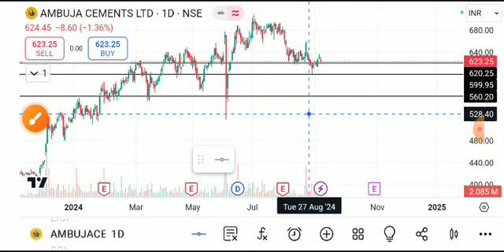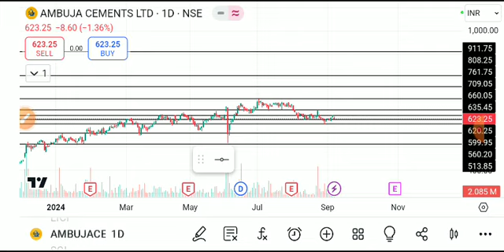AMBUJA CEMENT SHARE LATEST NEWS TODAY/AMBUJA CEMENT SHARE TARGET/AMBUJA CEMENT SHARE ANALYSIS